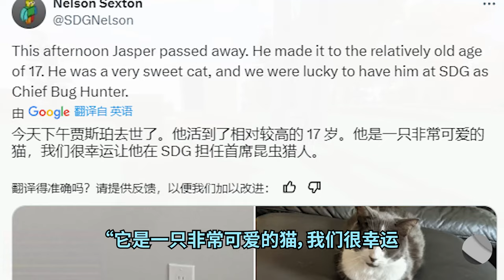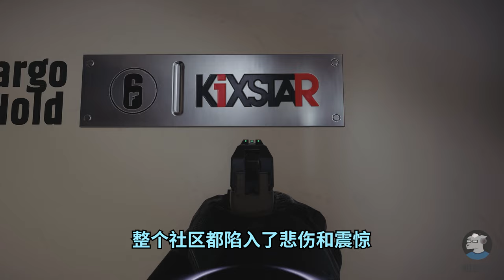天妒英才！盘点那些感人泪下的悲伤致敬彩蛋【第八期】（给他爱5、2077、彩六、过当防卫、光环有限、使命召唤黑色行动3等）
本期视频和大家一起来盘点那些最感人泪下的悲伤彩蛋
本期视频所用音乐🎵
🎵 Ponpon Shit Guitar Cover (From Cyberpunk 2077) By Johnny Silverhand
🎵 Call of duty- Black Ops 2 Piano Cover
🎵 Unturned Theme Tutorial (Synthesia)
🎵 Ether - Silent Partner
🎵 St_Francis
🎵 Aletheia (Unforgetting) - Devon Church
🎵 Dead Island Trailer Music